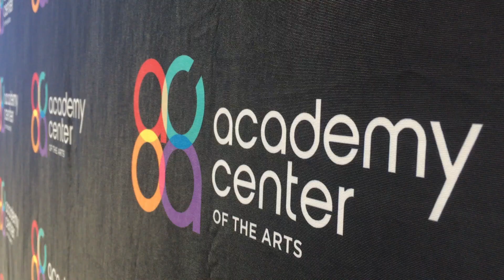2019 Virginia Main Street Merit Award -- Best Historic Rehabilitation Project: Lynchburg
Downtown Lynchburg Association received the 2019 Virginia Main Street Award for Best Historic Rehabilitation Project for the Academy of Music Theatre. Check out this transformative project for downtown Lynchburg.